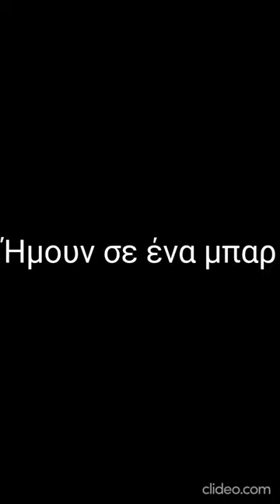κλεισ' της το μάτι